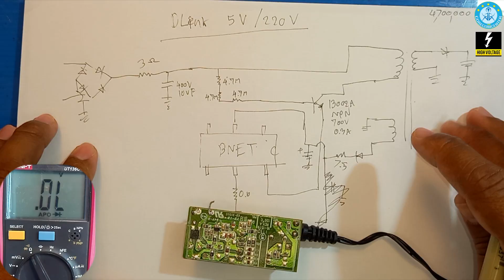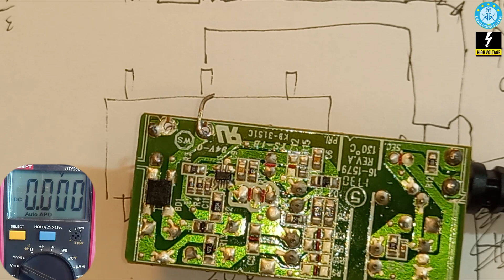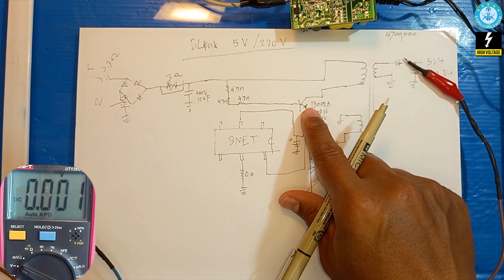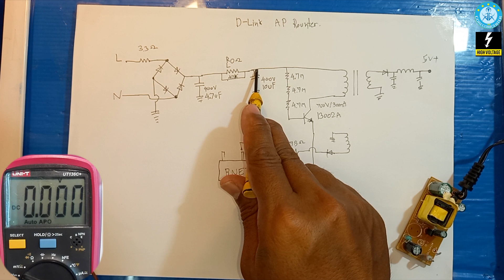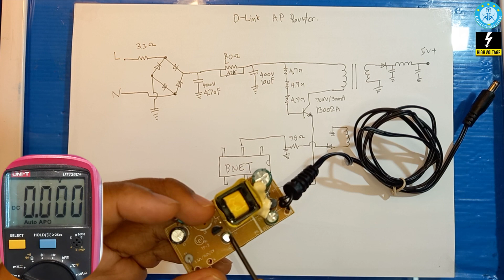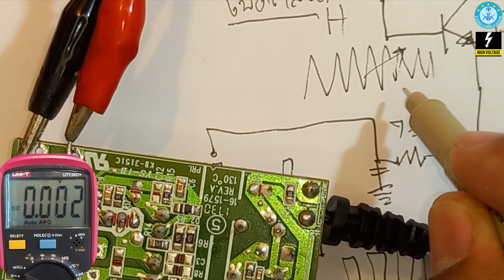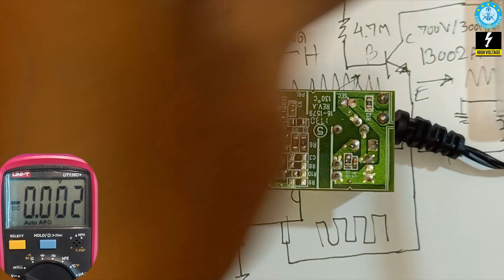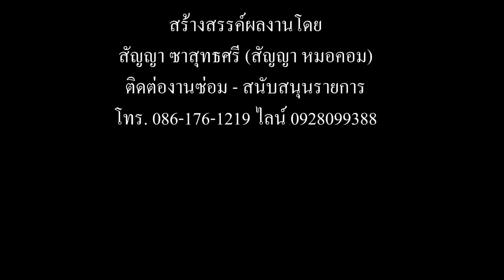วงจร Self Bias ทรานซิสเตอร์ High Volt | Power Supply Fix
ต้อนรับวันเปิดภาคเรียนครับ ขอให้ทุกๆ ท่านสนุกกับการเรียนรู้ครับ EP. นี้ผมพามาตรวจซ่อม Adapter 5V Access point Rounter D-Link ครับ มีอาการไฟฟ้า Output ไม่ออกครับ ไปรับชมกันได้เลยครับ

"ท่านผู้ชมสามารถสนับสนุนช่องเรา ผ่านการซื้อสินค้าอะไรก็ได้ ที่ท่านผู้ชมต้องการ ใน shopee ผ่านลิ้งค์ด้านล่างเหล่านี้ได้ครับ ขอบคุณมาก ๆ ครับผม"

แนะนำอุปกรณ์ช่าง ที่จำเป็นครับผม
มิเตอร์วัด คุณภาพดี ใช้งานยาว ๆ ทน ๆ รุ่นที่ผมใช้ ราคาไม่แพง วัดตัวเก็บประจุได้ด้วยครับ
ลองเข้ามาดูสินค้า UNI-T UT136B+ UT136C+ เครื่องวัดกระแสไฟตรง DC / AC ความต้านทานความต้านทานประจุ ขายในราคา ฿539 - ฿569 ซื้อได้ในแอป Shopee ตอนนี้เลย!

UNI-T UT136C+ 136B+ LCD Digital Multimeter เครื่องวัดกระแสไฟตรง DC / AC ความต้านทานความต้านทานประจุ ขายในราคา ฿499 - ฿529 ซื้อได้ในแอป Shopee ตอนนี้เลย!

เครื่องเป่าลมร้อนประสิทธิภาพสูง ราคาไม่สูงมาก ผมใช้อยู่ครับ
ลองเข้ามาดูสินค้า GORDAK HOTAIR 952 เครื่องเป่าลมร้อนหน้าจอดิจิตอล พร้อมหัวแร้งบัดกรีปรับอุณภูมิได้ ซ่อมโทรศัพท์ ซ่อมมือถือ ซ่อมวงจร ราคา ณ จุดซื้อ ซื้อได้ในแอป Shopee ตอนนี้เลย!

หัวบัดกรีใช้ดี ถูก ๆ

ลวดซับตะกั่ว ถูก ๆ คุณภาพโอเค ยาว ๆ ครับ เลือกความกว้างความยาวตามชอบได้เลยครับ

ลวดซับตะกั่ว Goot คุณภาพสูง ราคาตามคุณภาพครับ กว้าง 3.0mm ยาว 1.5m รุ่น CP-3015

หัวแร้งคุณภาพสูง ถอดหัวได้ ถอดได้ง่าย
ฟองน้ำ ทำความสะอาดหัวแร้ง 5 ชิ้น/แพ๊ค

แหล่งซื้อสินค้า Hantek DSO2D15 ออสซิลโลสโคป+ฟังก์ชั่นเจน 2CH 150MHz 1GSa/s, 8MHz memory depth + 1 CH 25MHz Arbitrary function generator ตัวนี้ใช้ดี ง่าย ราคาไม่แรง คุณภาพแน่น ๆ ครับ ผมใช้อยู่ครับ

ต่างประเทศ (อย่าลืม เลือกปลั๊กแบบ EU)

🛠️มินิมือถือดิจิตอลออสซิลโลสโคป 2.5msa/s 200kHz แบนด์วิดธ์ 800VPP
Handheld Mini Digital Oscilloscope with 2.4 Inches Color Screen 120M Bandwidth 500M Sampling Rate for Maintenance and DIY Electronic
ก่อนซื้อรุ่นไหน ควรศึกษารายละเอียดเพิ่มเติมด้วยนะครับผม ขอบคุณมาก ๆ ครับ